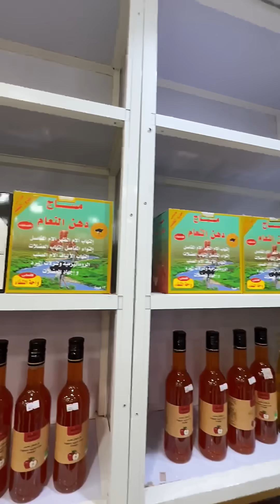المندي و المظبي رحت لي اكبر بلد بتعمل الاكل ده